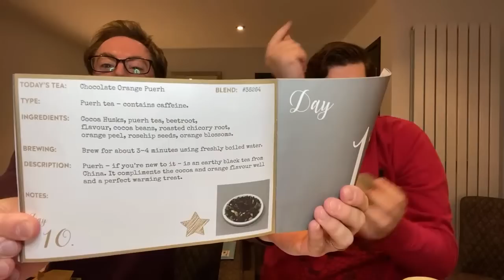Vlogmas Day 10! CHERRYZ £75 HAUL! & ADVENTS! LIVE STREAM!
Welcome to the ninth day of our 2022 Vlogmas! Did you spot the Elf?

CHERRYZ!

Taylor & Brown Christmas Cone Tree Light Up Warm White, Cool White or Multi Micro LED Pyramid Christmas Tree Indoor and Outdoor with Light-Up Star Tree Topper Mains Powered (7FT, Warm White)

Yankee Candle Advent Calendar 2020 Book | Christmas Scented Candles Gift Set | 12 Votives, 12 Tea Lights and 1 Votive Holder | Magical Christmas Morning Collection

Cat Advent Calendar 2022 | Cat Christmas Gifts | Pet advent calendar 2022 for Cats | Gourmet Dry Cat Food Pouches | Kitten Luxury Cat Food Hamper Gift Set | Real Meat chicken Fish Tuna | Pet gifts (1)

You'll get £15!
We get £15!
(When you checkout from your first purchase.)

HELLOFRESH! (AD)

Terms & Conditions of the Discount Offer
The Free Gifts will be awarded as part of our loyalty challenge. You will receive a surprise treat in your 4th box, and two further vouchers when you purchase your 6th and 8th box respectively. Boxes must be ordered within 12 weeks to receive a reward.

Enjoyed our vlogs? Tip Us A Coffee…

Would you like us to Vlog at your attraction, hotel or restaurant?

Grab yourself your favourite drink, sit back and enjoy a small slice of our very British life!